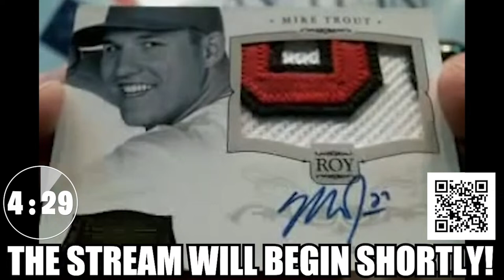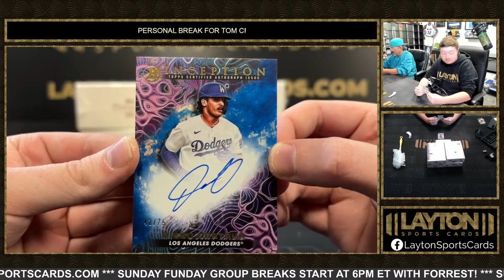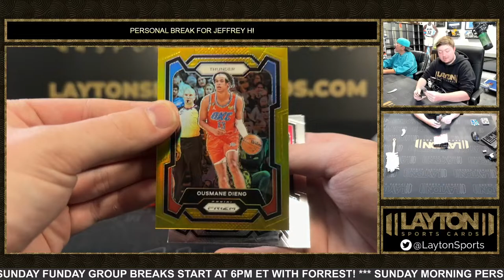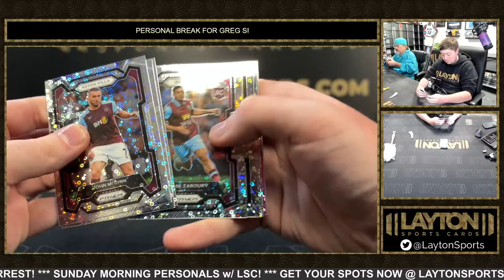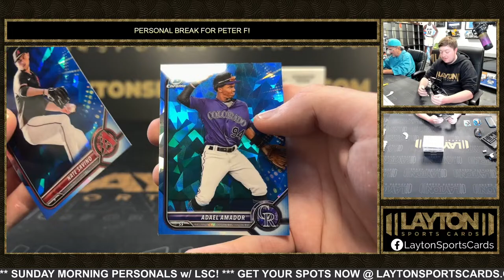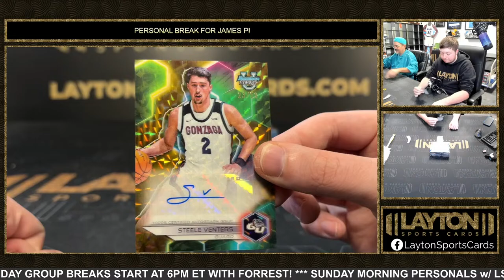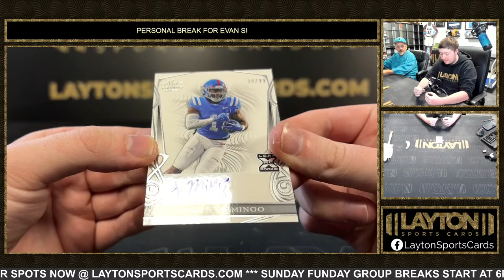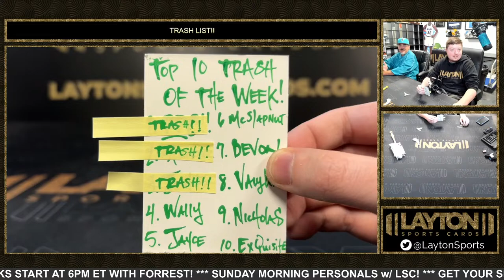Sunday Morning Personals w/ LSC!